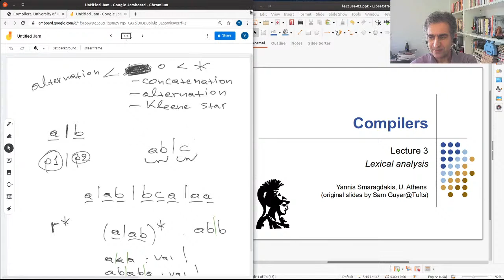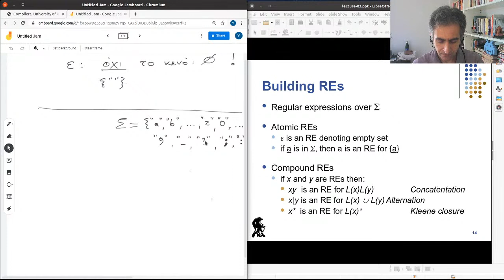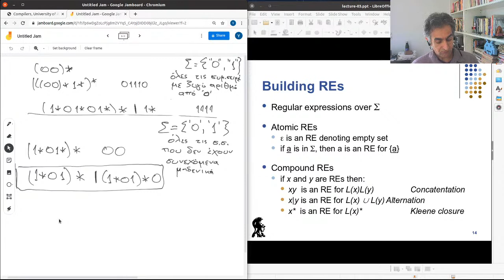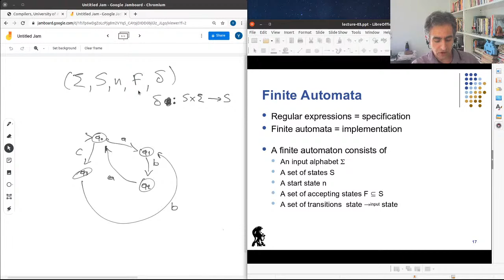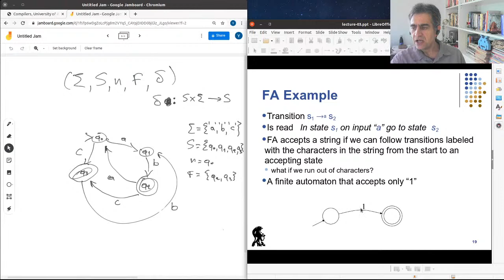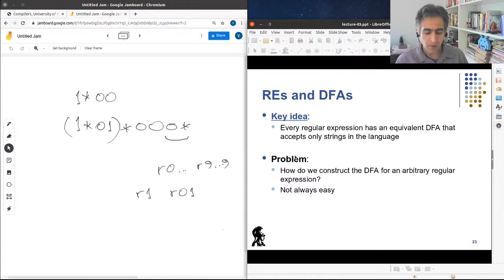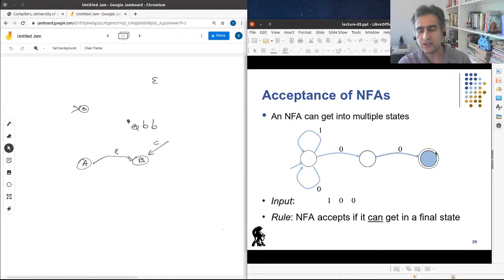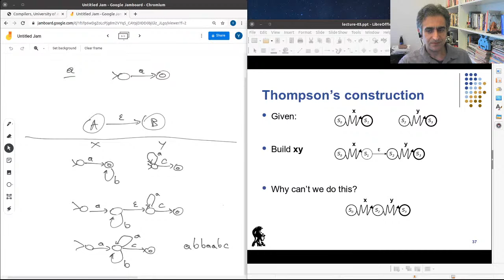Yannis Smaragdakis Live Stream: compilers, lexical analysis